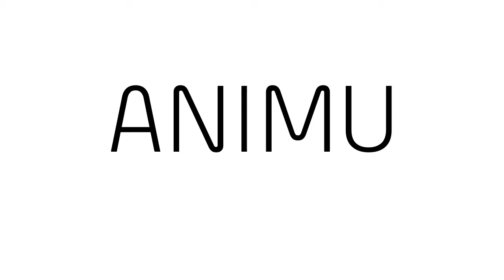Animationsvideo - Se her i videoen hvad vi kan gøre for dig hos Animu.mu en del af Animation Mu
🌴☀🙏 Animu er en søsterside til Animation Mu 🌴☀🙏

Vi holder til i solrige Thailand hvor vi hver dag hjælper danske virksomheder med at få en bedre profil på internettet med en pro. animationsvideo.